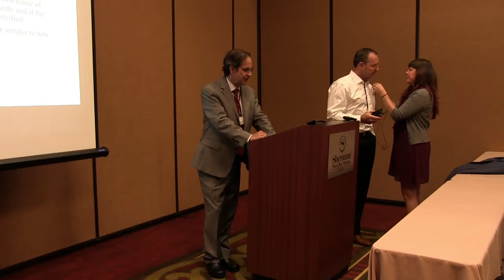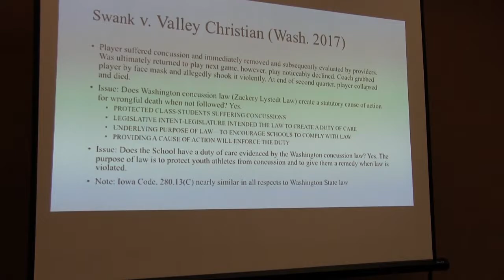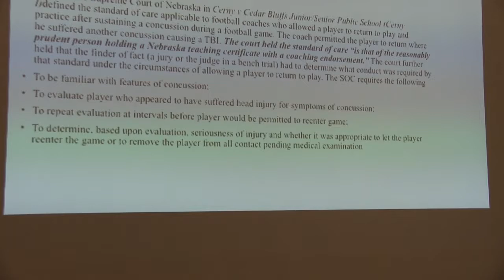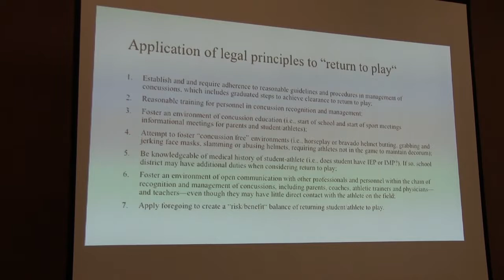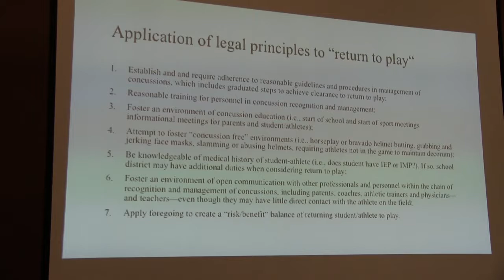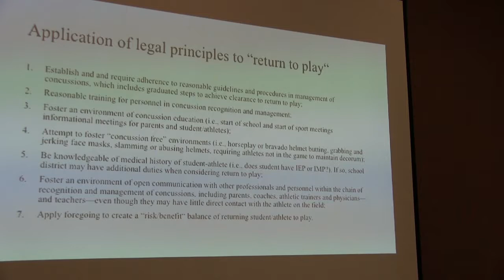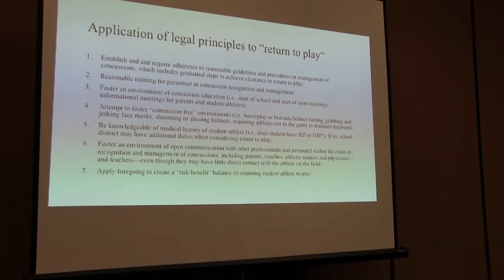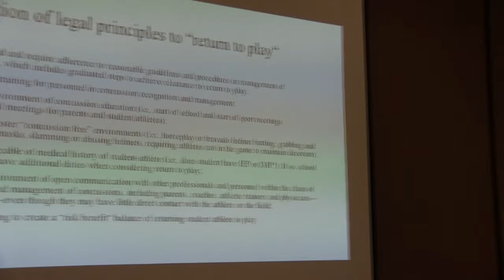2017 Iowa Concussion Conference - Thomas P. Slater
"Legal Issues with Return to Play"

This lawyer-led presentation discusses the research underpinning a landmark $1 million dollar Iowa school district settlement around youth concussion. Mr. Slater shares the state of preparation (or lack thereof) in Iowa and the steps that can be taken to best prevent negative health outcomes for students and negative legal outcomes for districts.